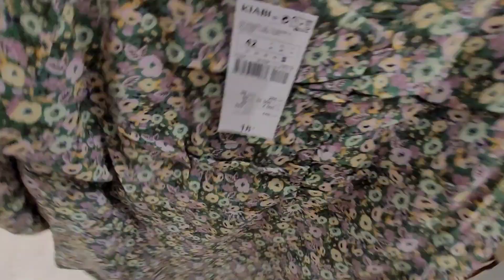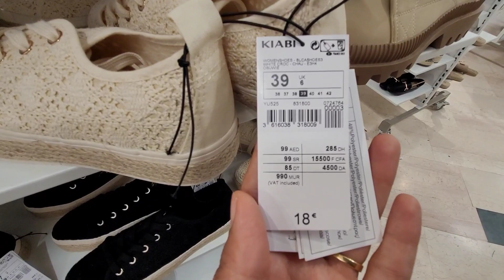KIABI👗🥿MODE FEMME ÉTÉ 2022 23.05.22